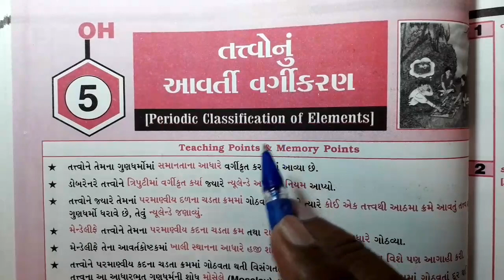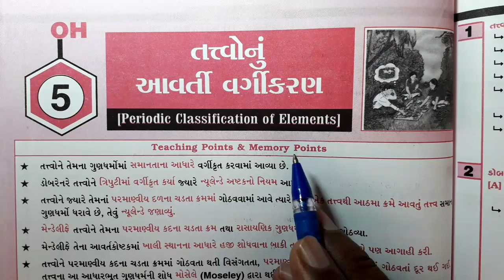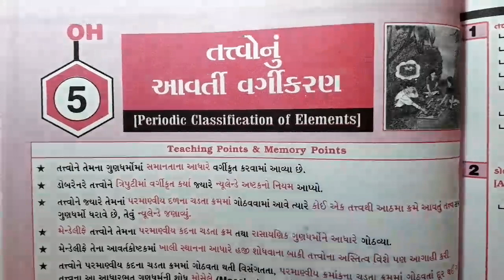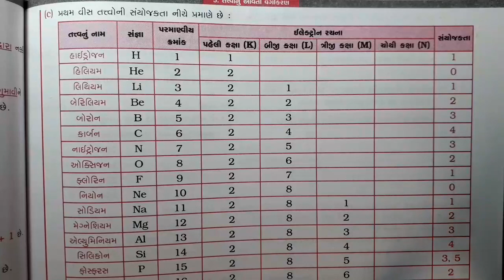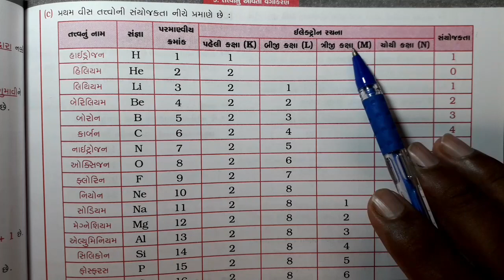Std.10 | Science | Chap.05 | Lect.01